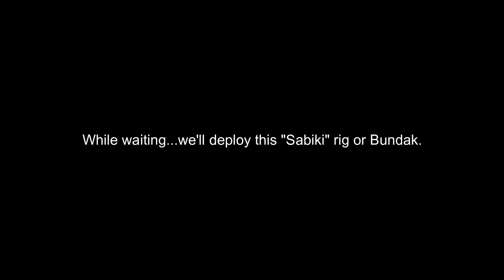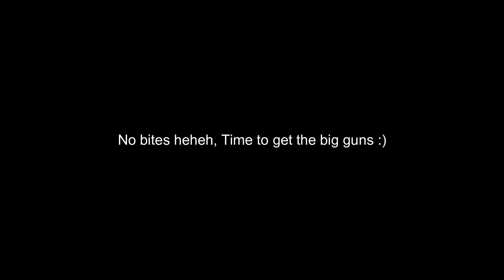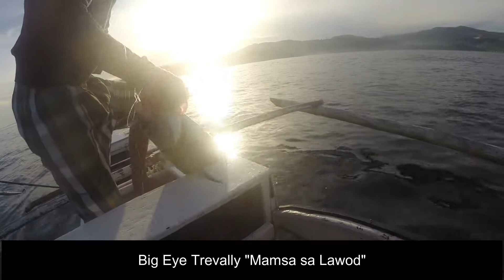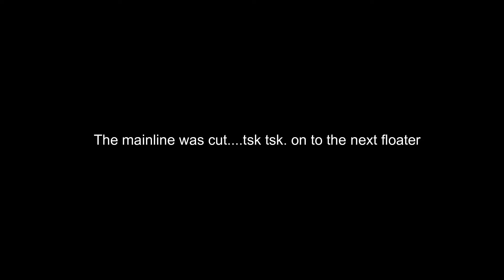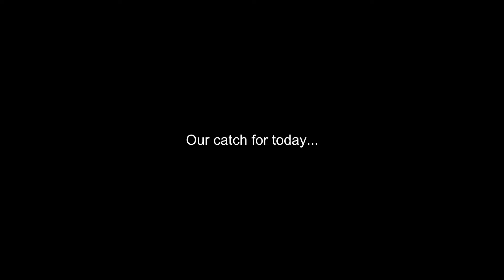Plangre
Traditional long line fishing